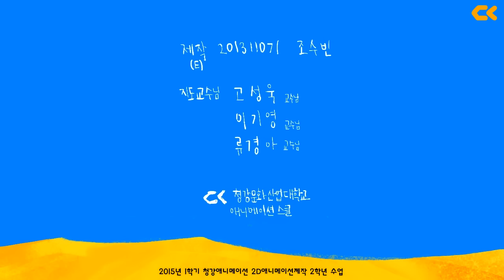Sphinx(2015) - 청강 애니메이션 2015 2학년 1학기 과제물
청강 애니메이션과 2015년도 1학기
2학년 '2D애니메이션제작'수업 결과물입니다
Animation dept., Chungkang Cultural Industries
This work is made from '2D Animation Project' junior class